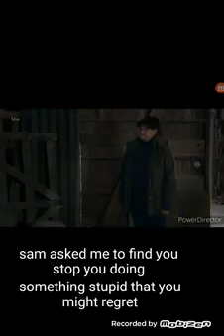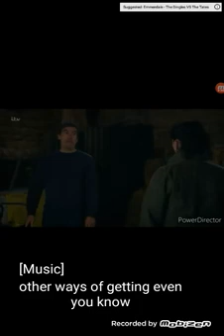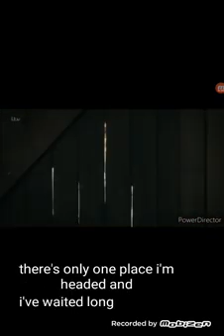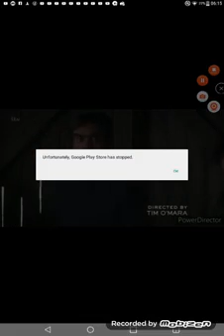1 September 2021